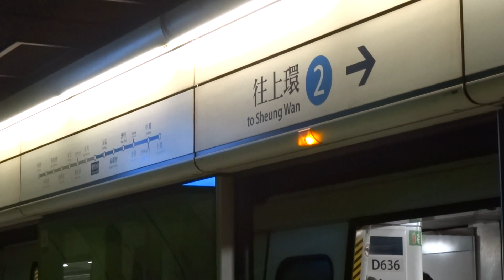【物輕情意重】港鐵 ISL M-Train A111/A166 不載客駛經炮台山站二台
拍攝於6-6-2014(五)，本車為TWL列車，車序：094

既然A141返回藍線，這抽下來玩了兩日的金龍號是時候要回家了，不過這抽車用了我一直都希望得到的藍94，圓了我一個心願，那種高興真的不能用紙筆形容